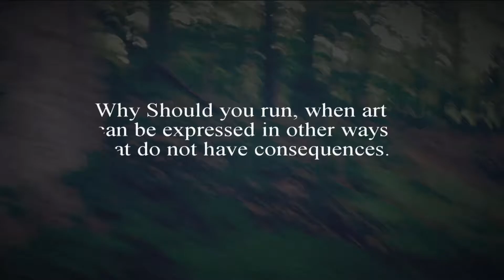"Official" Graffiti/Crime PSA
Non-Profit School Assignment